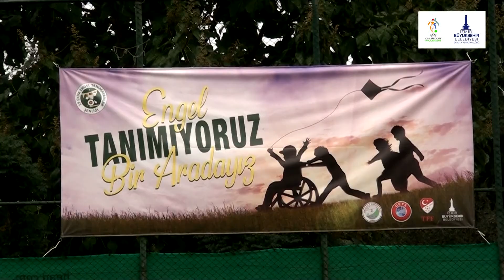Engelliler için el ele verdik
UEFA, TFF, İzmir Valiliği, İzmir Büyükşehir Belediyespor ile Balçova Belediyesi el ele vererek 19 Ekim Engel Tanımayanlar Şenliği düzenledi.